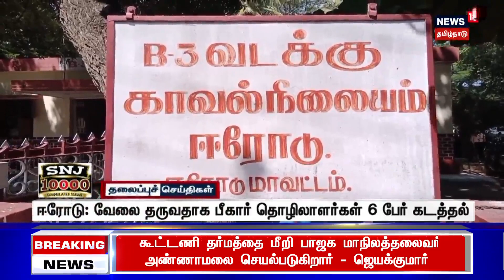பிற்பகல் தலைப்புச் செய்திகள் - 18 SEPETEMBER 2023 | Today Headlines | Jayakukumar | Seeman | BJP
பிற்பகல் தலைப்புச் செய்திகள் - 18 SEPETEMBER 2023 | Today Headlines | Jayakukumar | Seeman | Tamil News